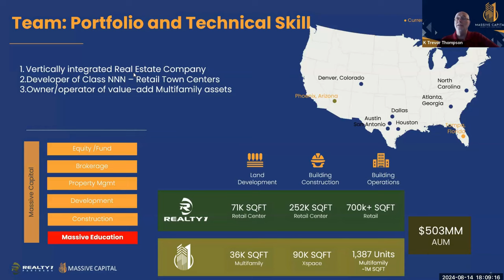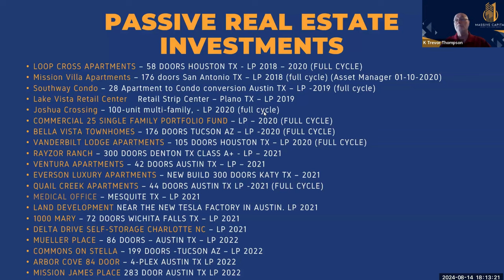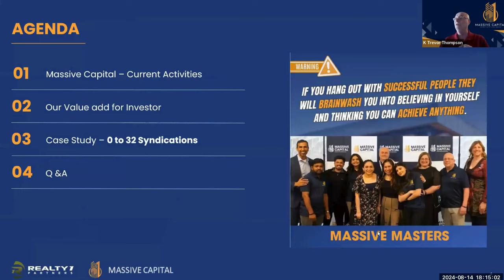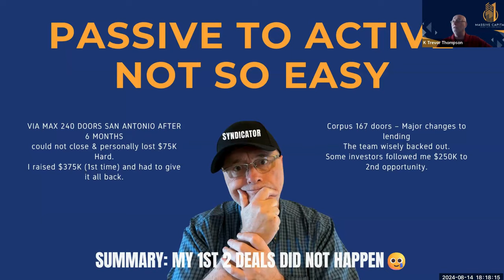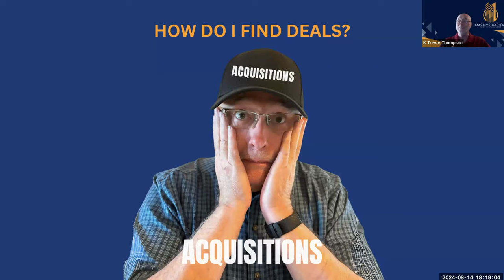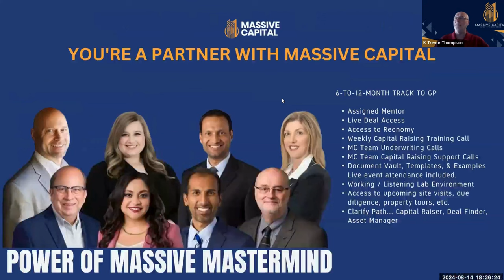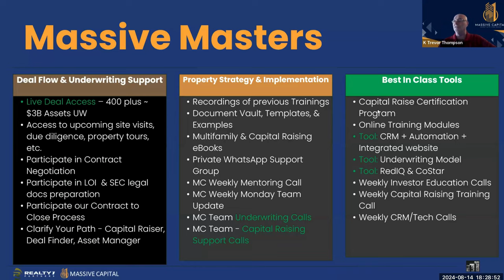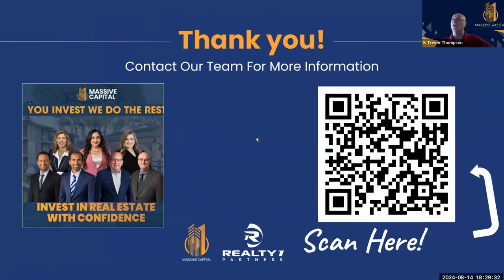BAD ASS - 0 To 32 Syndication | PART 1